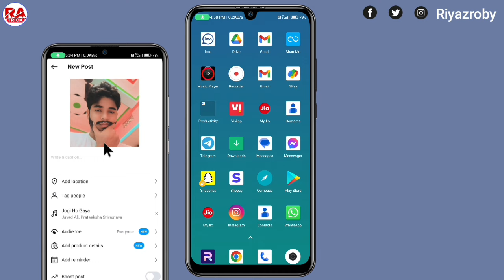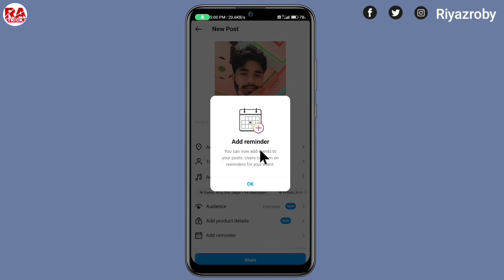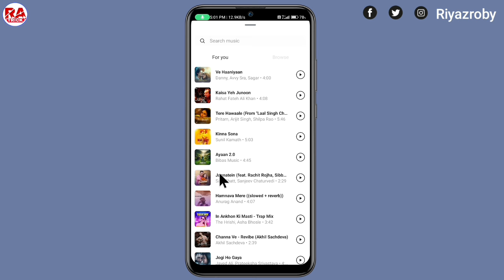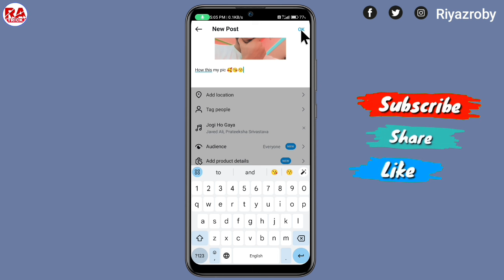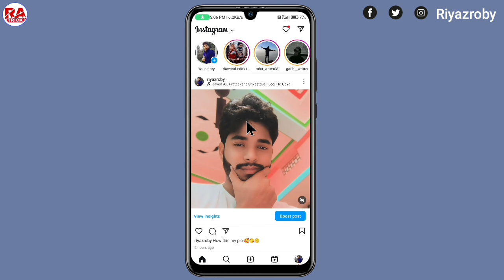Instagram Par Photo Upload Kaise Kare ! Instagram Par Photo Kaise Dale ! Instagram Par Photo Upload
Instagram par photo upload kaise kare, how to upload photos on Instagram

Your Queries...
01. instagram par photo kaise upload kare
02. How to post photo on Instagram
03. How to upload photos on Instagram
04. How to upload photos on Instagram with music
05. instagram par apna photo kaise daale
06. instagram par photos kaise dale
07. instagram par post kaise kare
08. instagram par photo kaise dale
09. Instagram per photo upload kaise kare
10. Instagram me photo kaise dale
11. Instagram par photo post kaise kare
12. Instagram par photo kaise upload kare music ke sath
13.Instagram me photo kaise dale
14. Instagram par photo kaise dale with music
15. Instagram photos kaise dalte hain